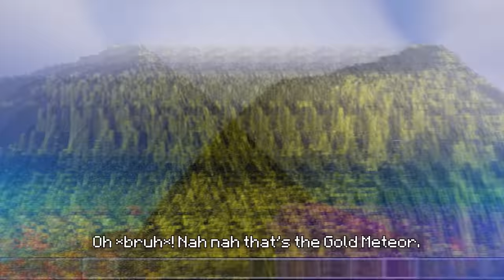What Happens If GOLD Crashes Into Earth? simulated by Minecraft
What Happens If GOLD Crashes Into Earth? Let's find out with Minecraft!